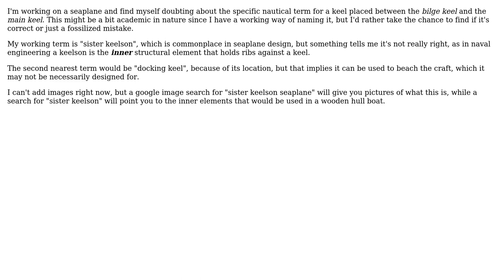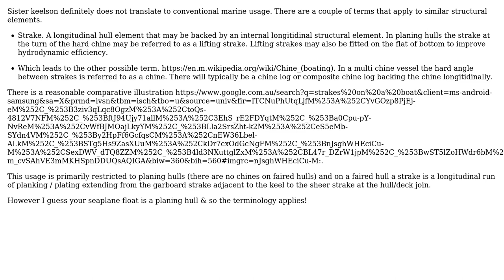Engineering: Name of a keel between the bilge keel and the main keel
With thanks & praise to God, and with thanks to the many people who have made this project possible! | Content (except music & images) licensed under CC BY-SA | Music | Images & others | With thanks to user pHred user AEhere supports Monica and the Stack Exchange Network Trademarks are property of their respective owners. You are responsible for your own actions.